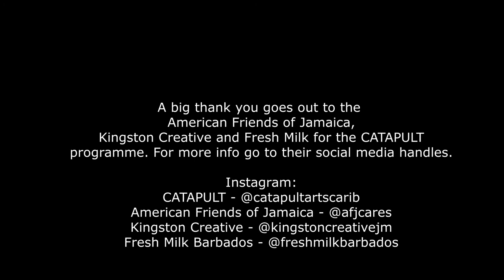Amanda Trought - Catapult Caribbean Creative Online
I recently was awarded a Catapult Caribbean Creative Online Grant and join a wide selection of amazing artists from around the Caribbean who will be sharing and showcasing their work online.

In this video you get to find out a bit more about me and my work,  motivations and inspiration.  I share some of the ways in which art and creativity impacts on our health and well-being both as creatives and those that either participate or who are observers.  You take a walk with me in my garden and see how the garden inspires through the use of natural materials -  Moringa Wood, Sea Island Cotton and Eco Dyes.

Time Stamps
0:00 - Intro
0:47 - Recycled materials/Paper Clay
1:44 - Arts and Health
3:45 - Use of Arts in Health
7:26 - Mixed Media Art/Online teaching/Art in Barbados
9:23 - Arts and Nature
10:23 - Wall Hanging/stitching
11:25 Telling our stories
12:35 - Ancestral stories/Terracotta pieces
13:45 - Art quilts and messages
15:00 - Creative Practice
16:50 - In the garden/food forest

CATAPULT - @catapultartscarib
American Friends of Jamaica - @afjcares
Kingston Creative - @kingstoncreativejm
Fresh Milk Barbados - @freshmilkbarbados

American Friends of Jamaica: @theafj
Kingston Creative: @kingstoncreativejm

If you want to find ways to be more creative then check out my FREE guide the tips and advice on ways to be Creative and regaining your Creative, sign up to my Mailing list and receive the publication 25 Ways to fit Art and Creativity into your day!

Are you an Art/Craft company? Want your product reviewed?